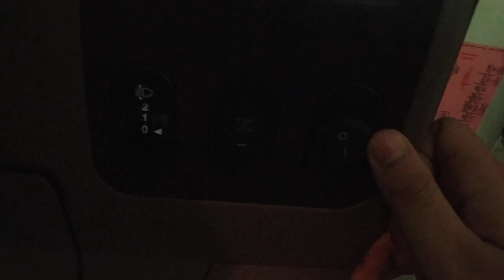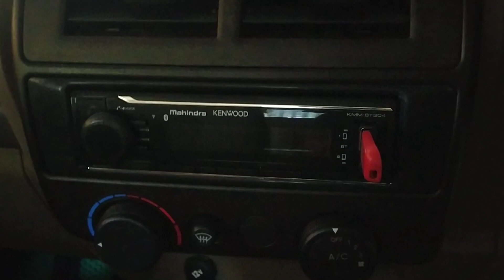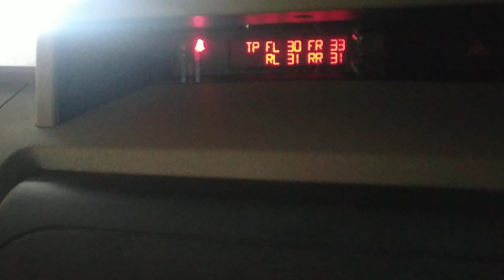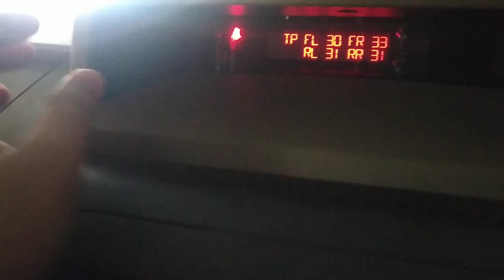Mahindra Bolero b6 O 2022 review With New Logo 😍